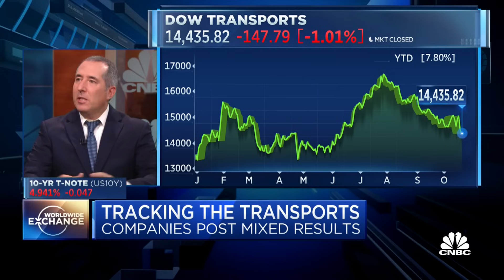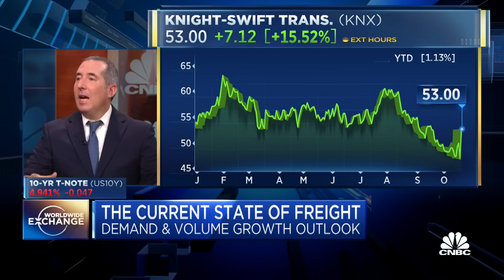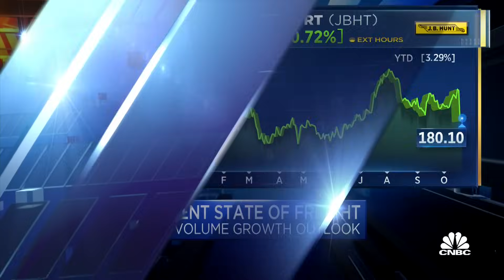We're currently in an abnormally elongated freight recession, says Bank of America's Ken Hoexter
Ken Hoexter, Research Analyst at Bank of America, discusses the transports sector following a mixed bag of earnings results this week.